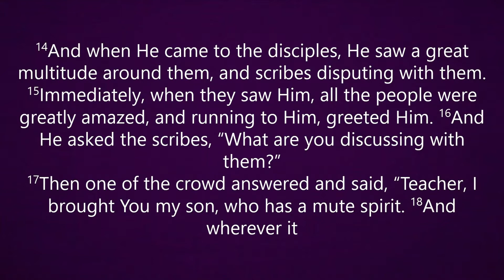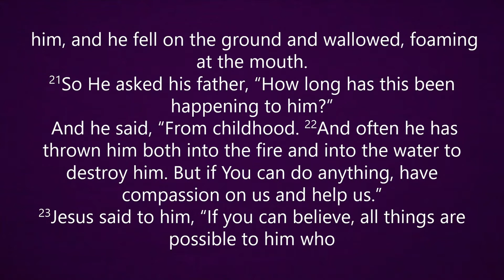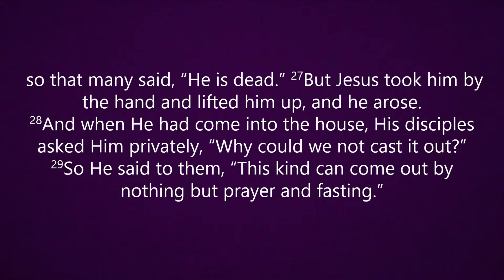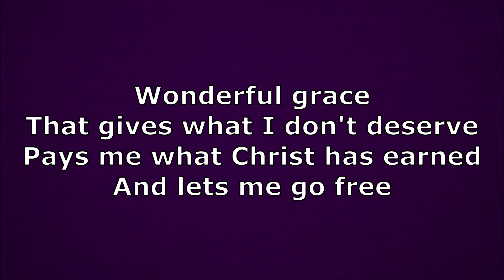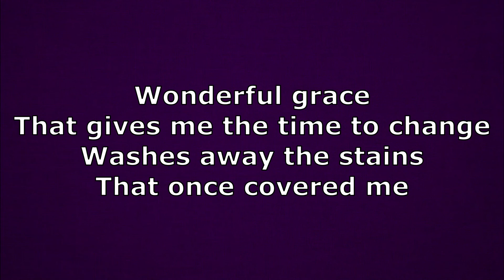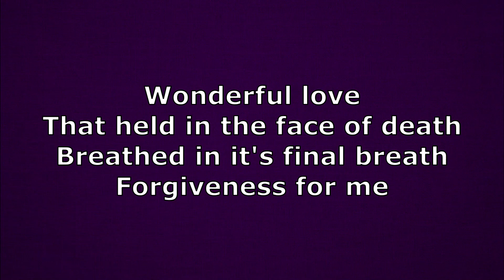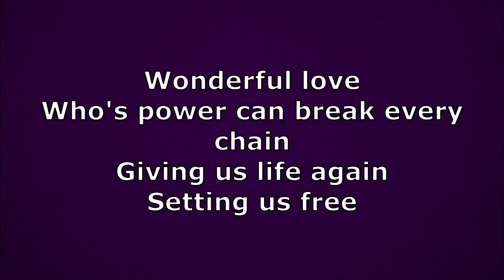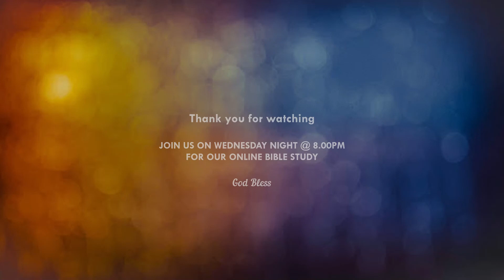New Dawn Sunday Evening Gospel Service 29/11/20